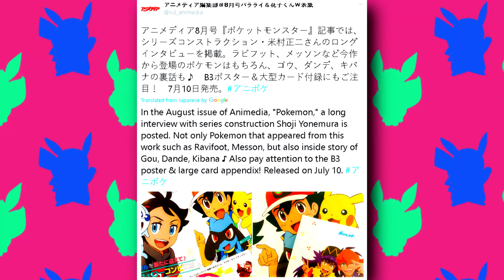GOH CATCHES SOBBLE CONFIRMED!ASH CATCHES GROOKEY?| Pokemon Journeys Discussion/Speculation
Hey Everyone Today I Will Be Discussing ‘NEW GOH CATCHES SOBBLE COMFIRMED!?ASH CATCHES GROOKEY?| Pokemon Journeys Discussion/Speculation"
Yoo How Are You Doing⚡️
It’s PokemonTrainerBryan here!

I’m a Pokemon Anime Youtuber who makes
Pokemon content based around the Pokemon Anime(Of course lol) I do Pokemon Anime Episode Reviews,News, Discussion,Pokemon Top 10s & Much more so if you like the sound of it Subscribe and stay tuned for future Pokemon Anime Content that's all i need to say,

Ignore these tags :3⚡️
英雄伝説！ダンデ最強バトル！！
Legends of Heroes! Dande's Greatest Battle!!
めそめそメッソン
Sobbing Messon
パチパチやきもち！ワンパチのきもち
Electrifying Jealousy! Wanpachi's Feelings
いやいやピカチュウ
The Reluctant Pikachu
Hinbass and the Pretty Scale
Celebi: A Timeless Promise
Pokemon Sonia and Raihan Appear!
Pokemon Anime Sonia
Pokemon Journeys Celebi
Pokemon Journeys Miolitc
Pokemon Journeys Feebas
Pokemon Journeys The Reluctant Pikachu
Pokemon GOH CATCHES SOBBLE
Pokemon Anime Goh Catches Sobble
Ash Catches Grookey
Pokemon 2019
Pokemon 2019 Episode 28
Pokemon Monsters 2019 Episode 28 English sub
Pokemon Monsters 2019 Episode 28 English subbed
Pokemon Monsters 2019 Episode 28 English Dub
Pokemon Monsters 2019 Episode 28 English Dubbed
Pokemon Monsters 2019 Episode 28
Pokemon Journeys
Pokemon Journeys Episode 28
Pokemon Journeys Episode 28 Review
Pokemon Journeys Episode 28 Sobbing Messon
Pokemon Journeys Episode 28 REACTION
Pokemon Journeys REACTION
NEW GOH CATCHES SOBBLE COMFIRMED!?ASH CATCHES GROOKEY?| Pokemon Journeys Discussion/Speculation